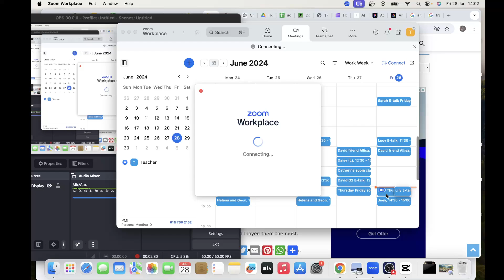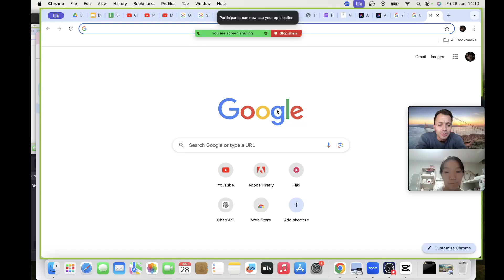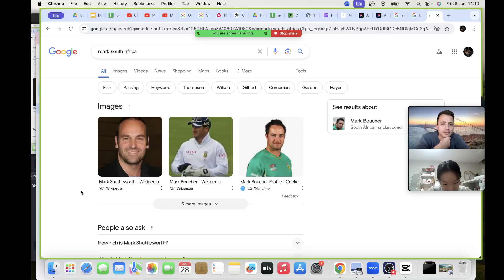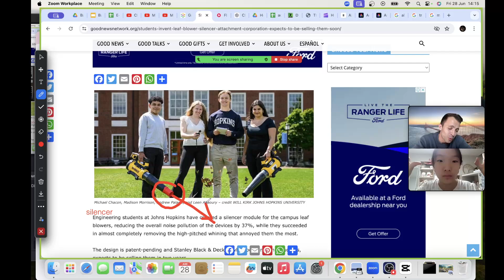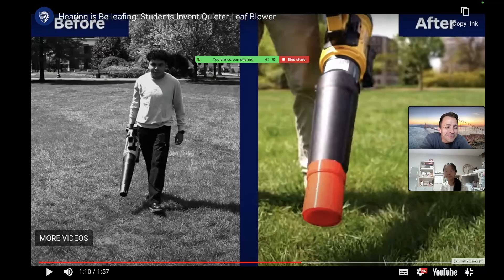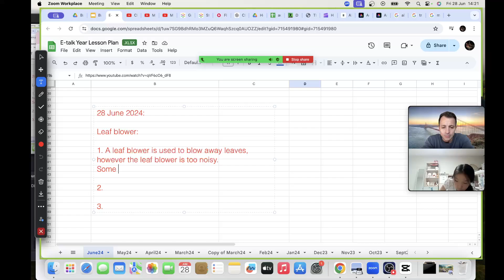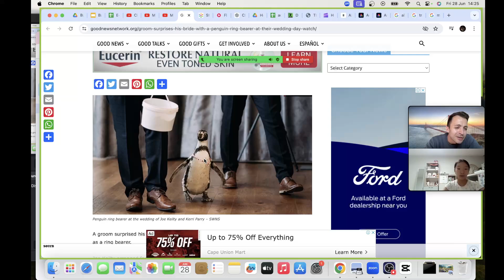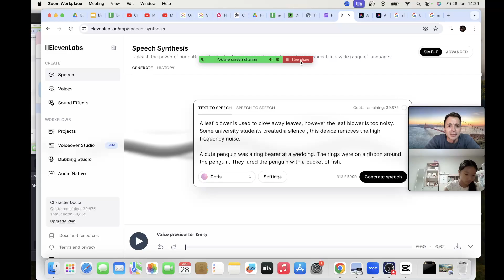Penguin is a ring bearer